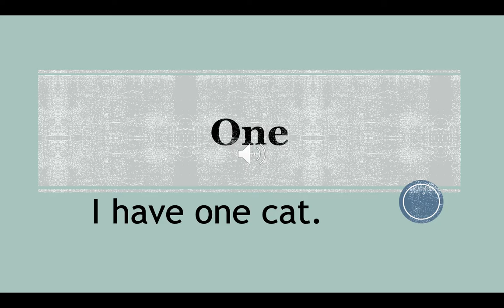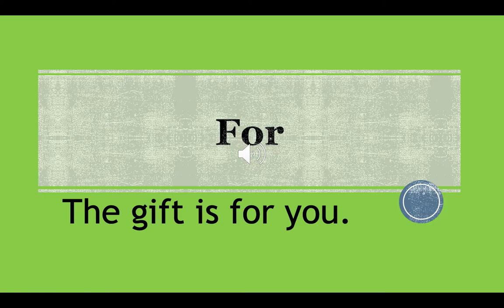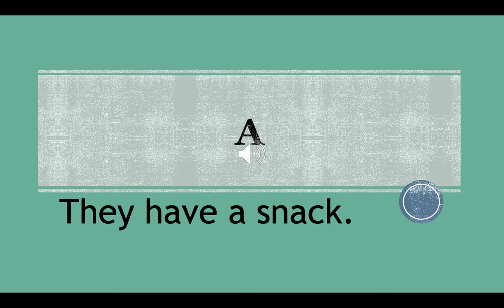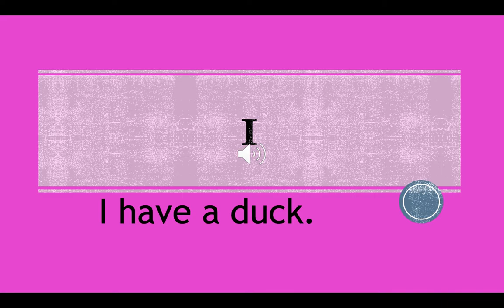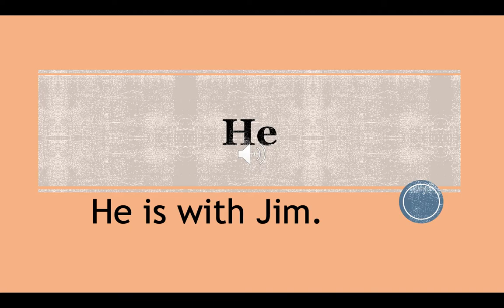powerpoint sight words